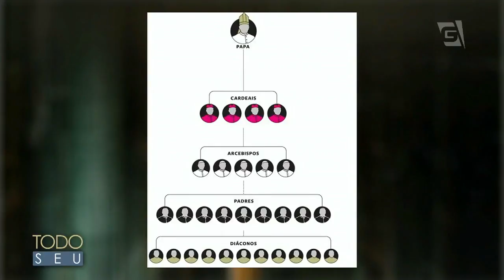Cardeal Dom Odilo Scherer | Vocação e Hierarquia na Igreja - Todo Seu (04/08/17)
No Dia do Padre, o Todo Seu recebe o Cardeal Dom Odilo Scherer, arcebispo de São Paulo, que revela como descobriu sua vocação para o sacerdócio e  explica como funciona a hierarquia dentro da Igreja.